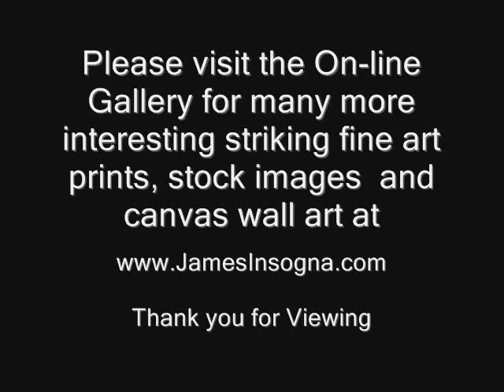Planet eARTh Fine Art 2.0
Aerial photography from 15,000 to 35,000 feet of the Planet eARTh as fine art by photographer James Bo Insogna.